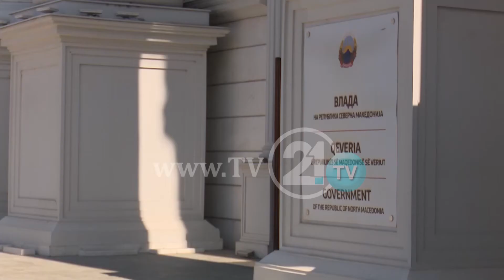„НЕ СЕ ОТКАЖУВАМЕ, ПРОТЕСТИРАМЕ В ПОНЕДЕЛНИК“ФИЛИПЧЕ И ДЕНЕСКА СЕ СРЕТНА СО УНИЈАТА НА УЧЕНИЦИТЕ